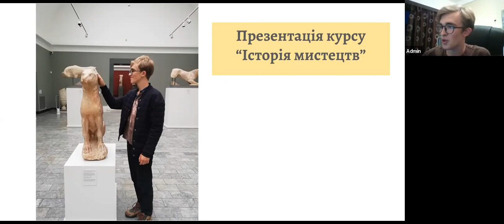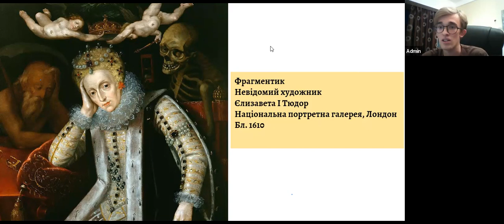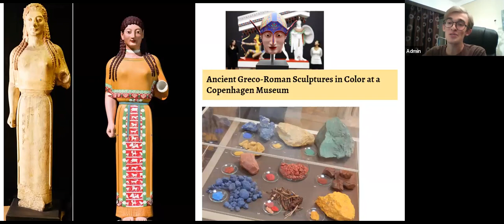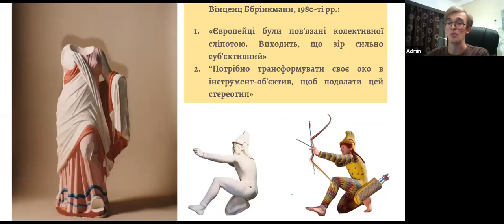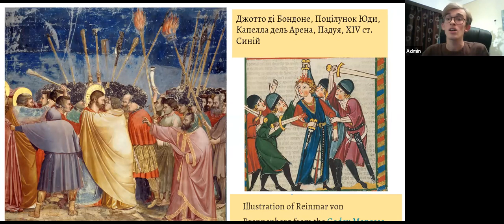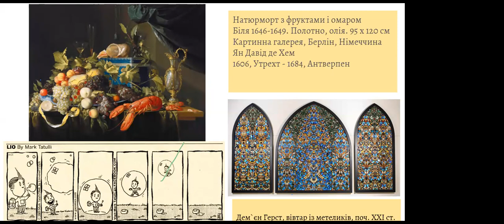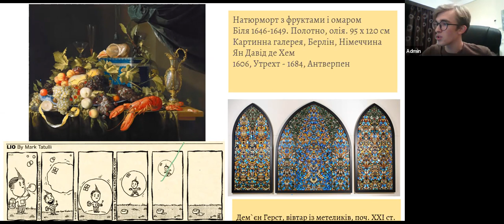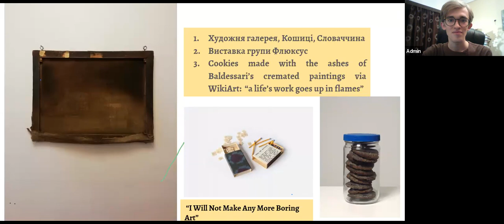[BroBots] Презентація курсу "Історія мистецтв"